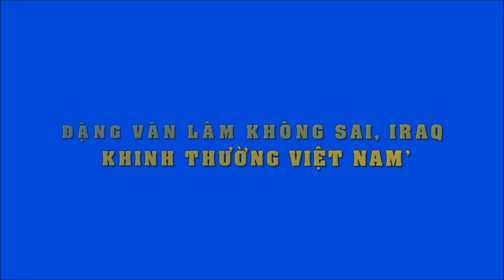Thầy Park kết luận Văn Lâm mác sai lầm, lập tức 2 cầu thủ bật lại, chỉ ra lý do thủ môn không sai